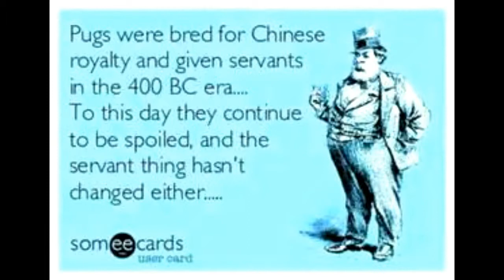Doghalla message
Update from Doghalla, at the request of Suki's friend Captain Beakman, on what Suki is up to & why she chose a change of location to continue her life of Dognity.